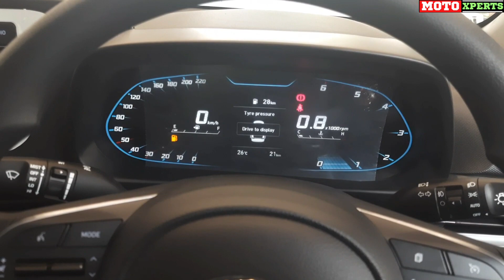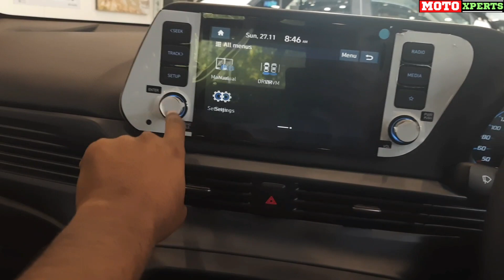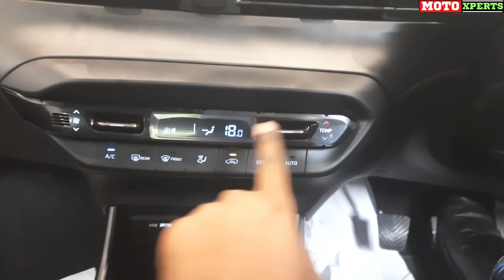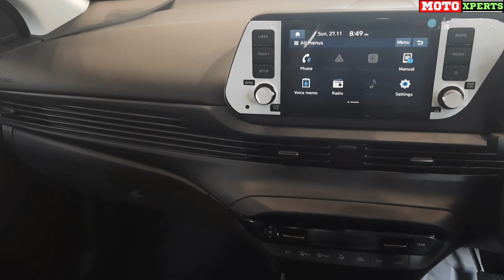i20 Sports 1.5 Diesel Review😬என்னது 2023ல i20 டீசல் நிறுத்தப்போறாங்களா?🤯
Hello Moto Xperts Family

Hyundi i29 diesel car is one of the best selling and most promising car in its segment, in this video we discussed the i20 sports diesel model interior and exterior review @motowagon

Any Sales Enquery Visit - Hyundai Motor Plaza
Ekkatuthangal, Factory's Own Outlet

Paul Jenin
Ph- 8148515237